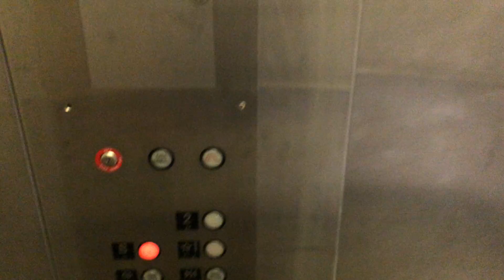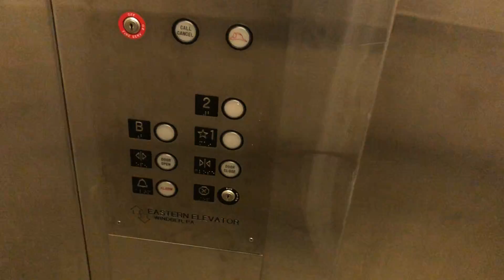Eastern/MEI W. Elevator - SRU Pearl K. Stoner Instructional Complex - Slippery Rock, PA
Recorded 07/10/2021
Just your basic MEI with ADAMS Survivor installed by Eastern. This has GAL hall stations though. This building seemed to have been empty/being worked-on at the time, but at least 1 of the doors were unlocked though.
There's an Otis HydroFit in the East part.
Installed 1998